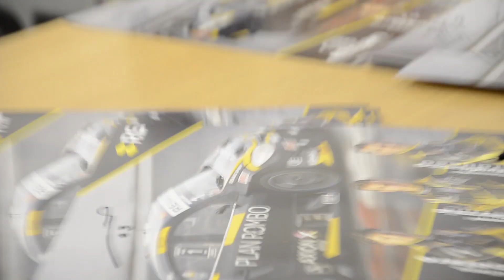Los pilotos del equipo Renault estuvieron junto al público en Rafaela (02-06-2018) Carburando.com